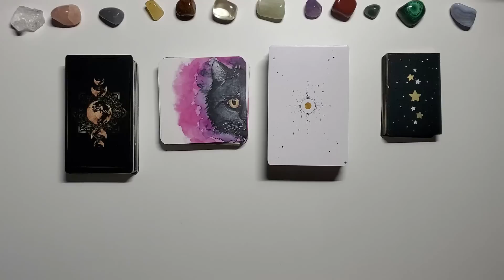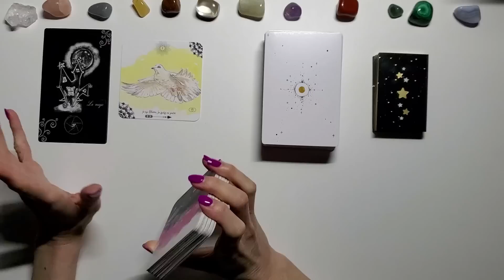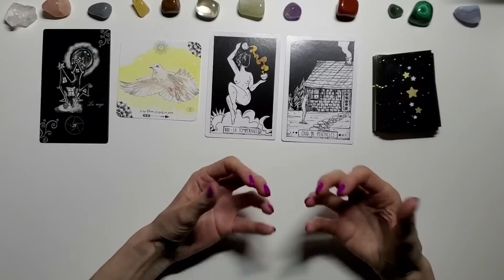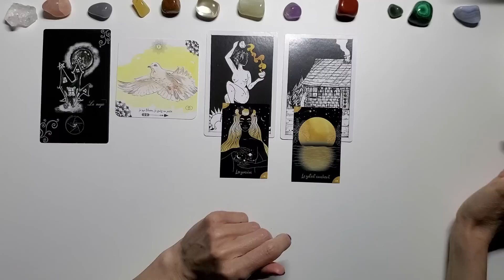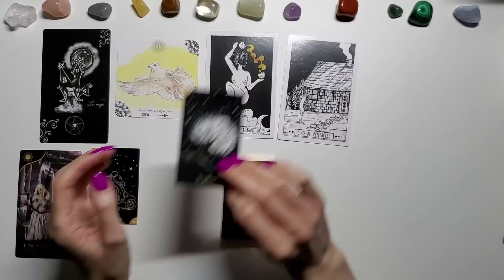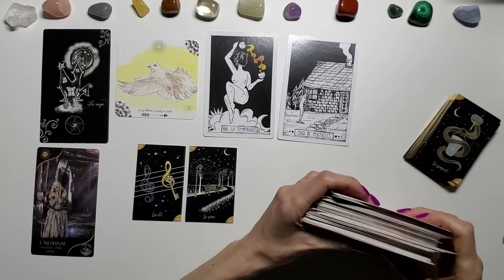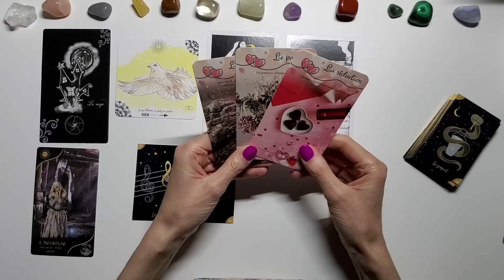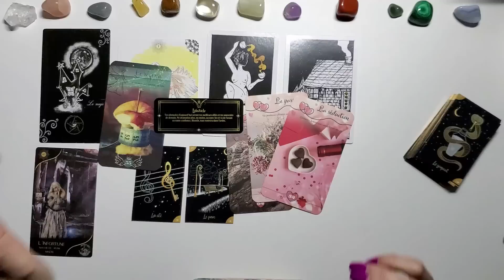VIERGE - 1er au 15 JUIN - Fin d'une épreuve, réconciliations, une nette amélioration matérielle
Angie
Mon ORACLE WITCHY LENORMAND  version Pocket 2023  format petit Lenormand
Disponible dans toutes les librairies
AVANTAGES ET CODES PROMO:

BOUTIQUE ESOTERIQUE " DANS LES YEUX DE GAIA " : ORACLES -TAROTS -
MINERAUX :